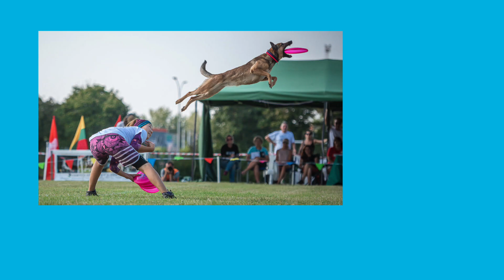【動画付き雑談】犬ぞりとスクラッチベストでゴールドラッシュに磨きをかける！！！【飛びすぎ】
ふかふか雪は犬ぞりとボルトが定番！！
スクラッチベストについては

ディスクドッグ兄弟です！よろしくお願いします！
犬動画を配信していきます！愛犬が僕達と皆様を繋げてくれますように。
世界チャンピオンがその簡単な方法を大公開！！

群馬県に犬のインドア施設を設けました。

それ以外にレッスンやセミナー、オンラインレッスンなども行っております。

【FOLLOW ME】
Shaun Hirai (1989/Mar/24)
Discdog :USDDN全米選手権2008,2009,2010 優勝 3連覇
USDDNヨーロッパ選手権 優勝 2連覇

Discdog :USDDN世界選手権2017 優勝
AWI世界選手権2019 優勝
PIDC 2011 優勝

【About Dog】
Kabuki(BorderCollie)
Grredy(BorderCollie
Goldrush(Lurcher) 2019/Feb/06
Sports(Lurcher) 2020/